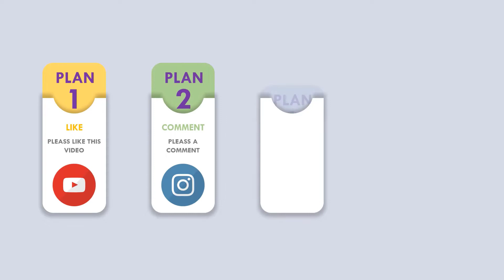interesting insects video with natural /পৃথিবীর সবচেয়ে ভয়ংকর পোকা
The bugs are the largest institution of animals. They stay all around the global. In fact, more than 75 percentage of all animals are insects. Gaining knowledge of the names of bugs is an crucial part of growing english vocabulary for preschool, kindergarten, as well as for all english newcomers. You will hear that some humans name all insects "insects". However, this isn't always correct. Insects are insects, but not all bugs are insects. Maximum kids are interested in animals and insects. Youngsters research names of bugs and bugs birds at the kindergarten age by way of being attentive to insect sounds and seeing them with their very own eyes. Bugs are small creatures. Sometimes, it is simply hard to look and examine the info of an insect’s frame in actual life. This video fulfills this instructional motive perfectly by the usage of close-up video photos of bugs. In our insects for youngsters video, you'll learn about different insect species and concentrate to their sounds in the event that they make one. In this video, actual movies of insects and bugs with actual sounds are provided to teach the names and sounds of insects. Beautiful insect motion pictures in hd collectively with extremely good sounds is an exquisite useful resource for all chook enthusiasts for leisure in addition to for schooling. Listing of bugs on this video: butterfly, bee, ladybug, grasshopper, ant, caterpillar, fly, millipede, cricket, wasp, dragonfly, cockroach, computer virus, cicada, firefly, praying mantis, snail, damselfly, bumblebee, moth, mosquito, slug.